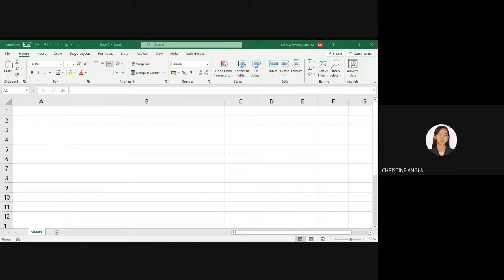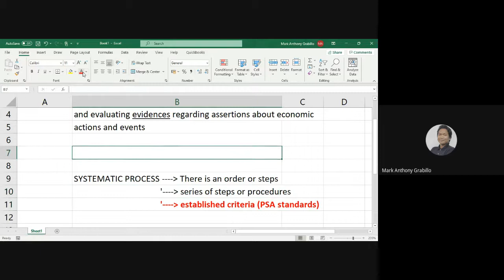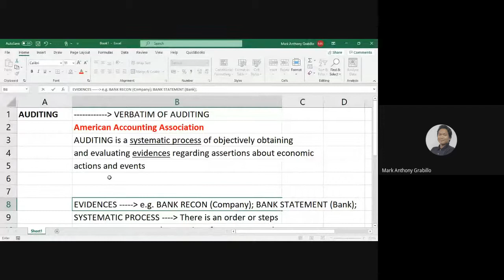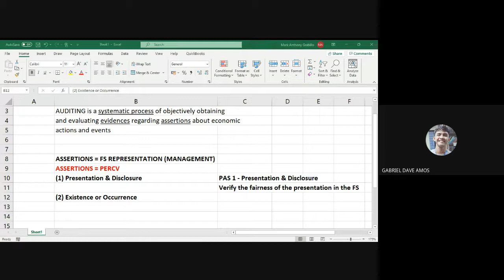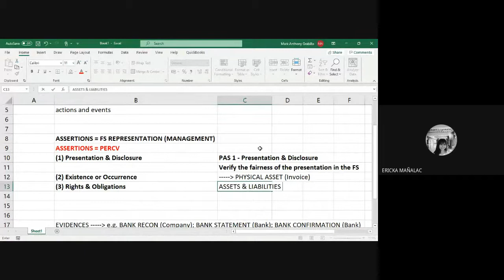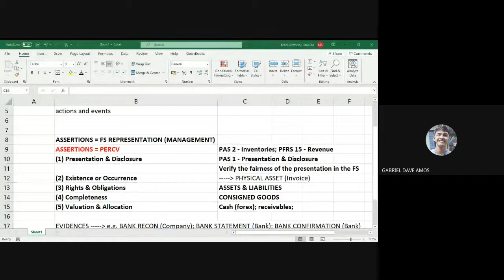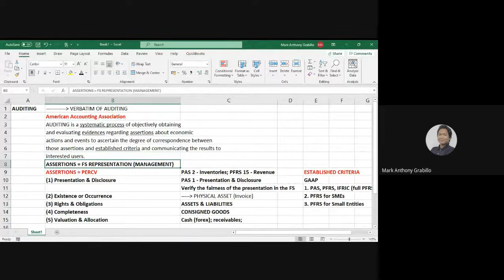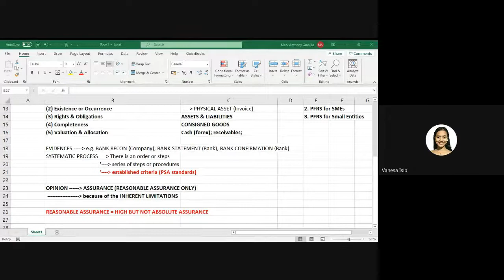Introduction to Auditing Principles (in Filipino)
Sa learning video na ito ay matututunan natin kung ano ang definition ng Auditing, anu-ano ang mga FS Assertions, at anong klase ng opinyon ang ibinibigay ng mga auditors.

0:00:00 Introduction to Auditing
0:10:50 Definition of Auditing
0:30:50 Assertions
1:02:55 Established Criteria
1:14:05 Opinion of Auditors